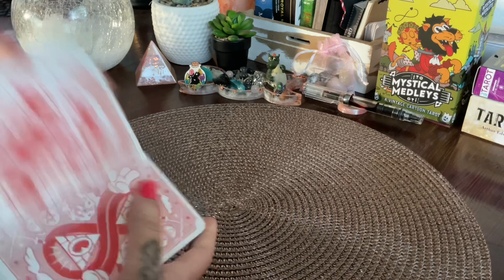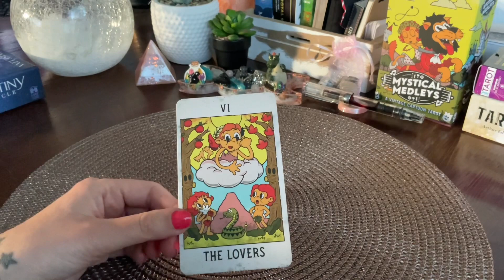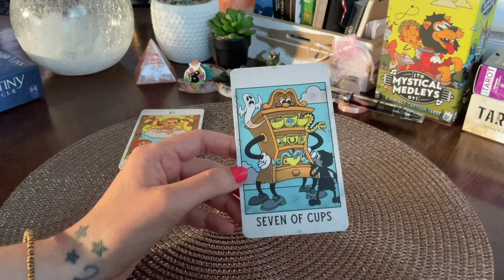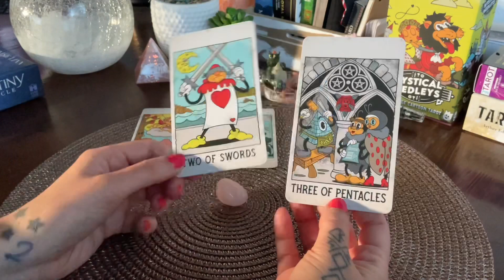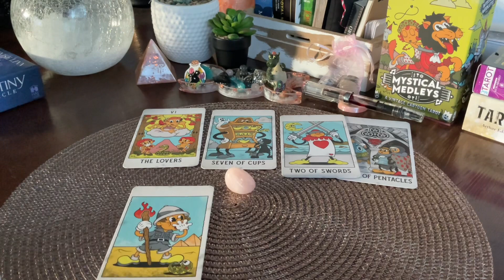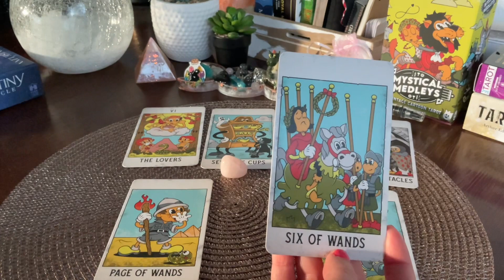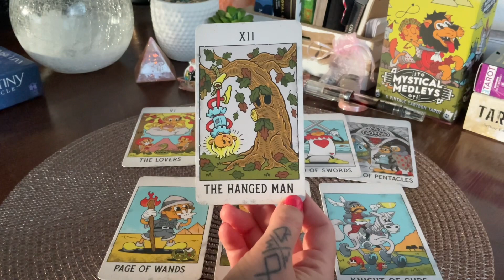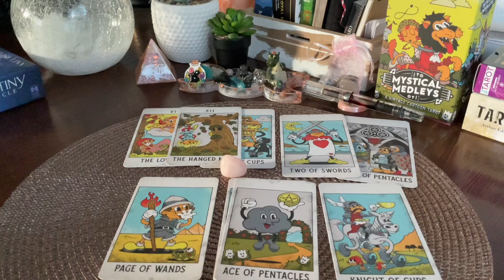Depp & Heard tarot reading #6 'Before the Closing Arguments'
Just for entertainment! The trial is not done so we'll see what happens!